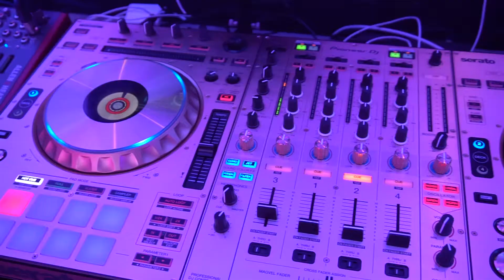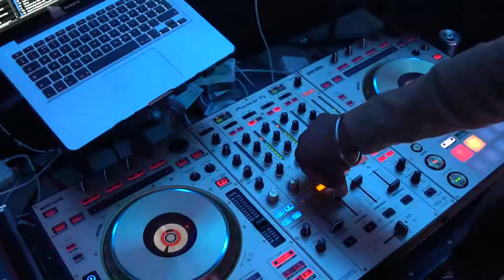Divine Musiq's DJ lil' Amit & DJ Harry at Riverside venue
DJ's: Divine Musiq- DJ lil' Amit & DJ Harry
AV: AV divine
Venue: Riverside venue
Caterer: Riverside catering
Video/photography: RV Digital
Dhol players: Imperial Drummers